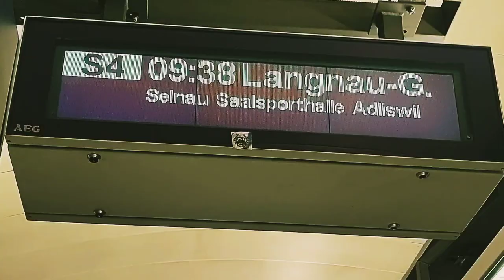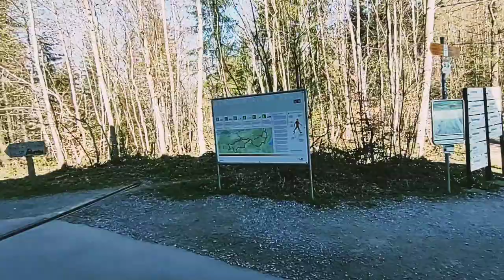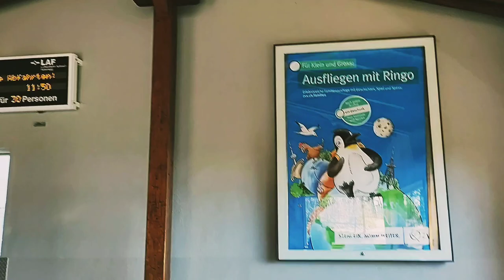Switzerland Travel Vlog 2022🇨🇭Adliswil To Felsenegg Cable Car Ride🥰 Panoramic Areal View Of Zurich❣️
Hey everyone, here is the second part of my video .a cable car ride from adliswil to Felsenegg. hope you guys will love it🇨🇭🥰🥰
Musician: ASHUTOSH